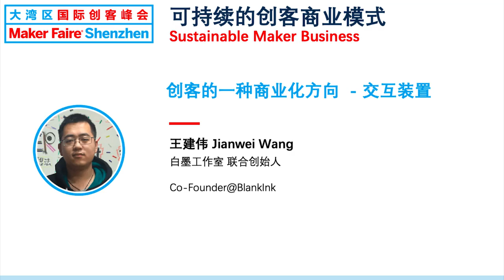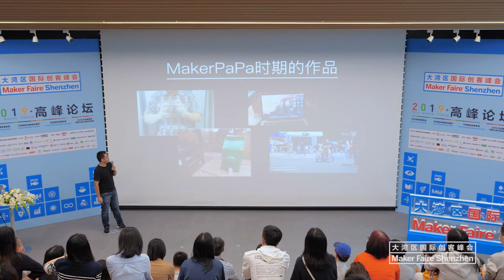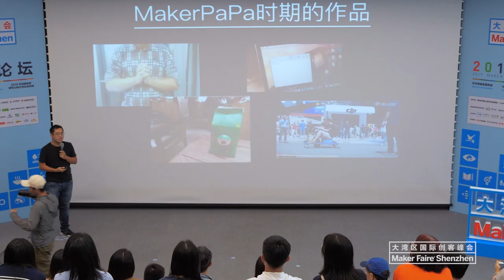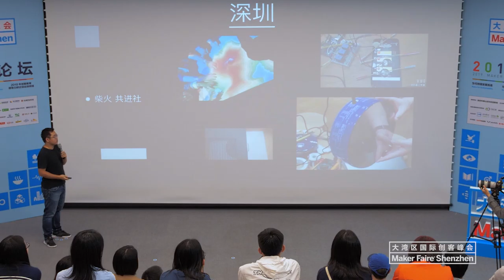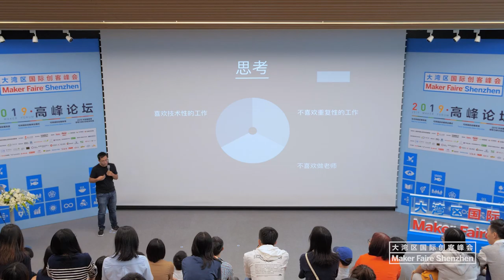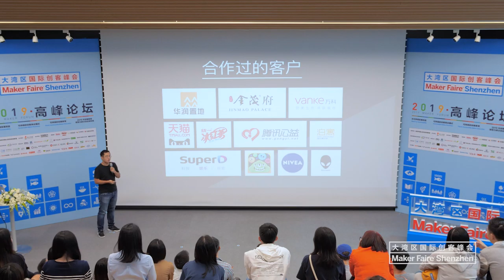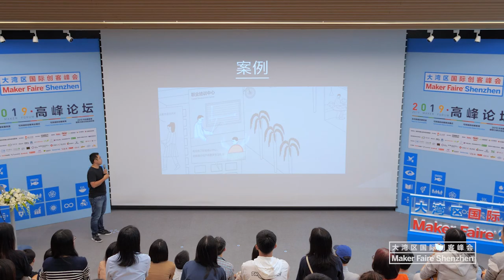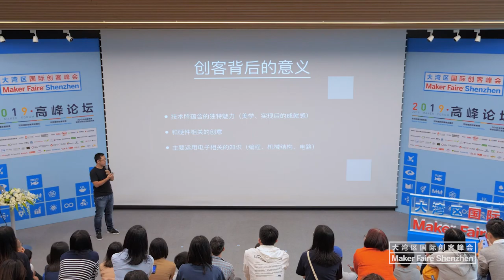Jianwei Wang | Maker Business Interactive Installation | Maker Faire Shenzhen 2019 Forum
Jianwei has been a maker since 2014. He created “MakerPaPa”, a Beijing-based company that organizes workshop, sharing, and maker hackathon.